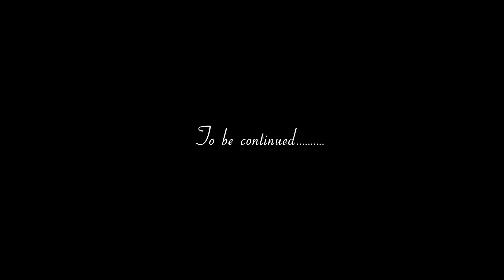st. xaviers college vaikom reunion 2020